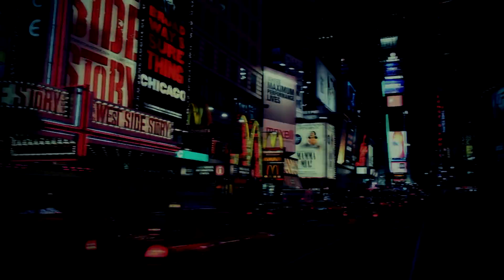Patwa - If I Ruled The World Freestyle (Rapping Over Nas "If I Ruled The World" Beat)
Patwa - "If I Ruled The World Freestyle"